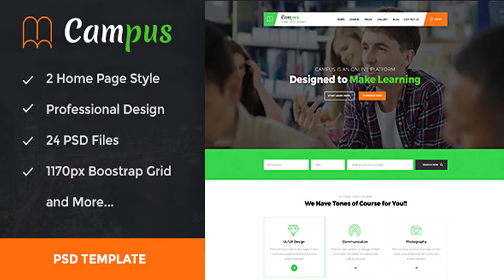Campus - Education, Course, e-Learning and Events PSD Template | Themeforest Website Templates and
Campus – Education, Course, e-Learning and Events PSD Template Campus is a PSD template specially designed for University, Course, e-Learning, Education and LMS website. You can use this beautiful template. The Template is based on 1170 Bootstrap based design so this Template will be 100% fluid responsive on any device. In addition, you are getting 24 Unique PSD layered files. Everything is in Documentation file so that you can change anything easily. Features 2 Beautifully designed Unique homepages 24 Beautifully Designed PSD Files 1170 Bootstrap Design 100% Fluid Responsive on any device Beautiful Colors Beautiful Google Fonts Fonts Used: (Google Fonts) Montserrat Open Sans

download Campus - Education, Course, e-Learning and Events PSD Template | Themeforest Website Templates and Themes